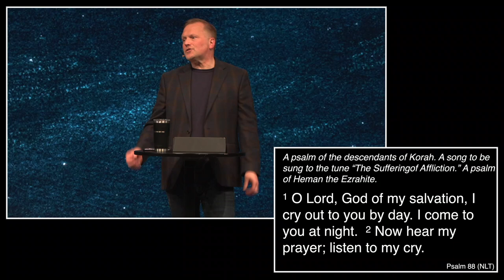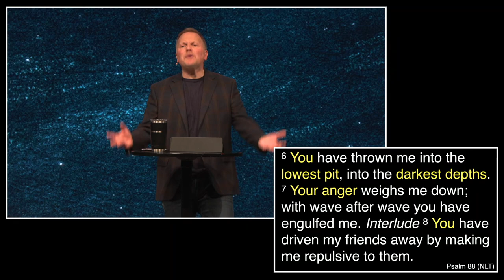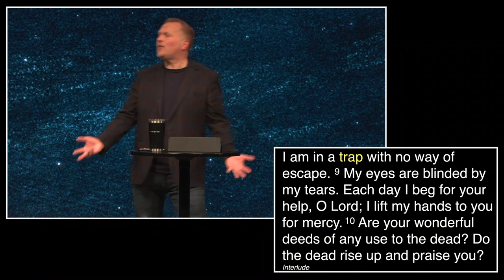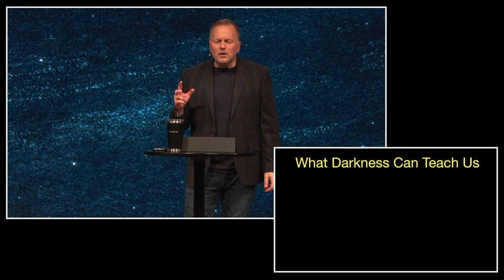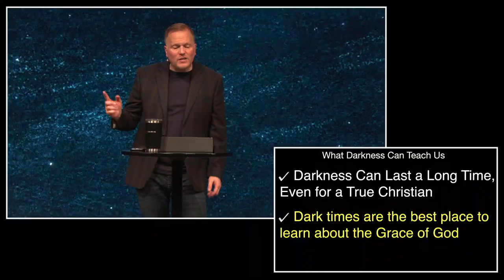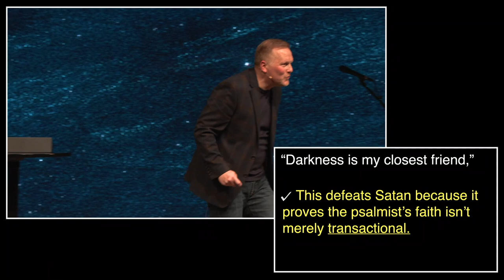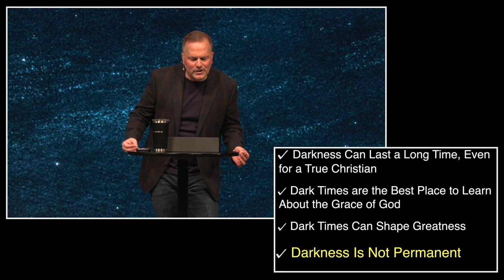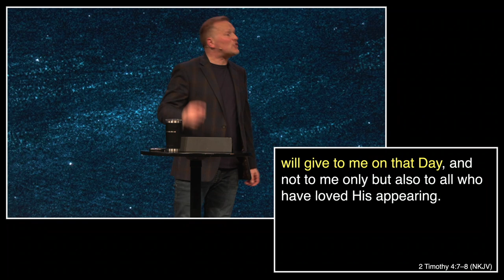Blue Christmas 1